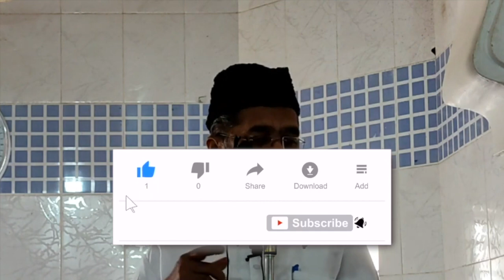Allah ka Shukr adda karo | Shaikh Abdul Wahab Abdul Azeez Jamai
This video clips is extracted from Juma'uh khutba _ Shukr Guzaari ke Fawaid by  Shaikh Abdul Wahab Abdul Azeez Jamai